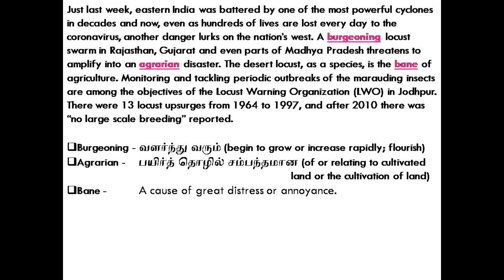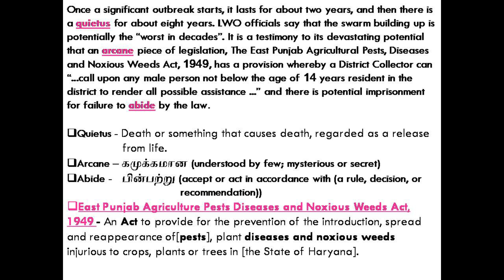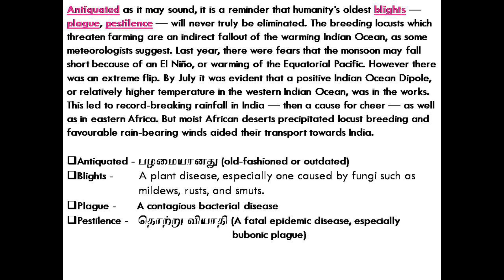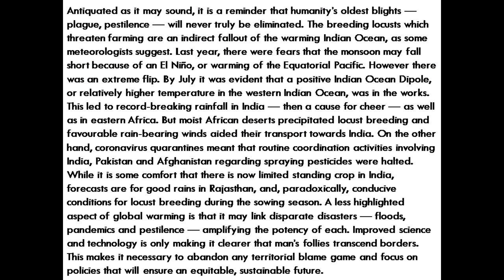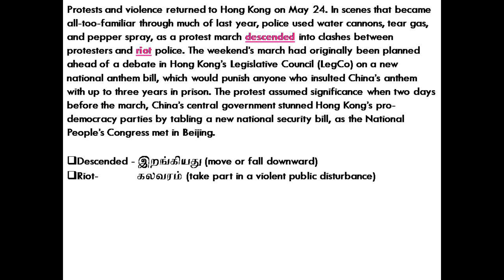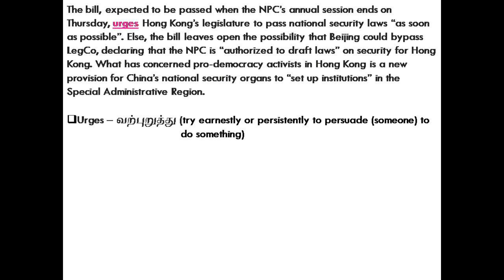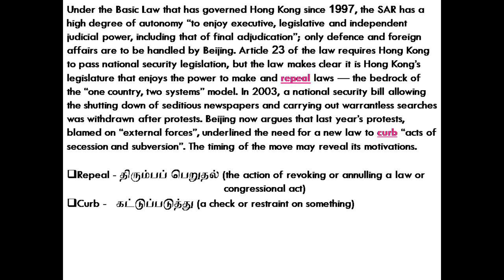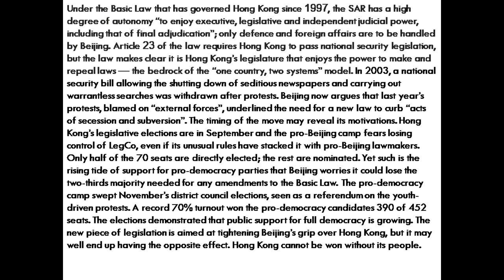28-05-2020 |THE HINDU EDITORIAL VOCABULARY ANALYSIS TODAY IN TAMIL | VOCAB FOR ALL COMPETITIVE EXAMS